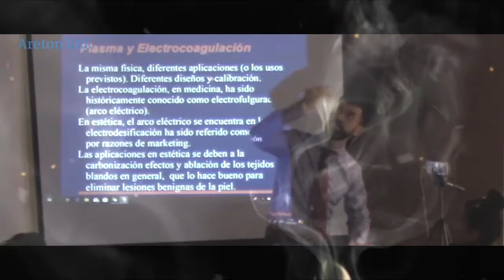the reasons why you should take into account to buy a house, driving and drinking coffee, talks with